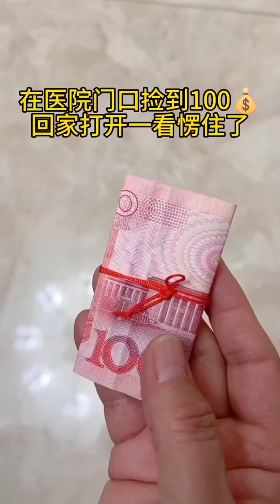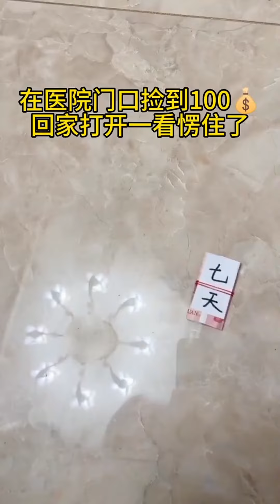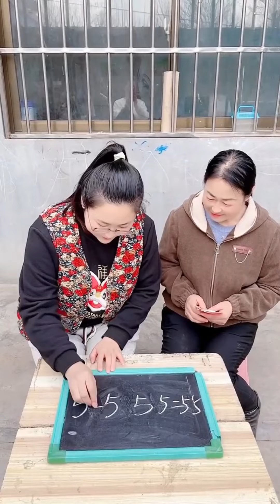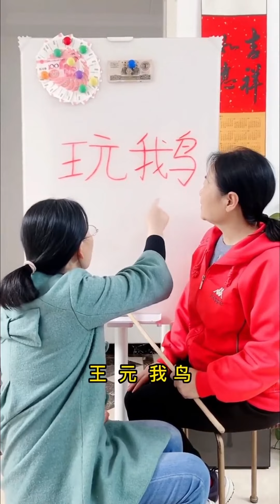After playing mahjong all night, my wife scolded me when I got home.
Welcome to the "Funny Long Jie" channel, a paradise of rural comedy videos.

Our channel is dedicated to creating rural-themed funny videos that make everyone laugh out loud. With our unique approach of "a laugh with every watch," we guarantee a laugh every time you view our content. We take our comedy seriously, aiming to bring moments of relaxation and joy to everyone.

On the "Funny Long Jie" channel, let's explore the humor and happiness in rural life together.

Rest assured, our video content is positive and healthy, fully compliant with YouTube community standards. We look forward to your attention and participation!